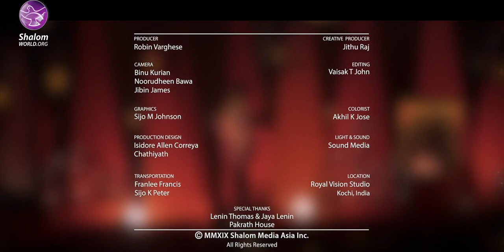Laudate Dominum | Rexband | EP-03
Rex Band, a musical wing of Jesus Youth, joins you with Taize service on Laudate Dominum. Join Shalom World to experience the divine encounter with Christ through harmonized tunes, interspersed with readings, prayers, and silence.